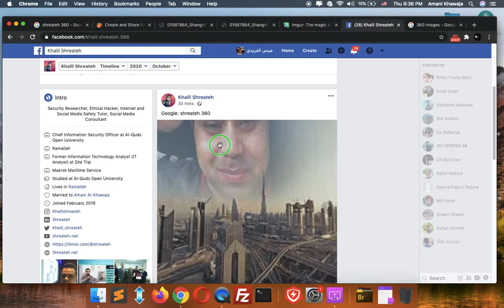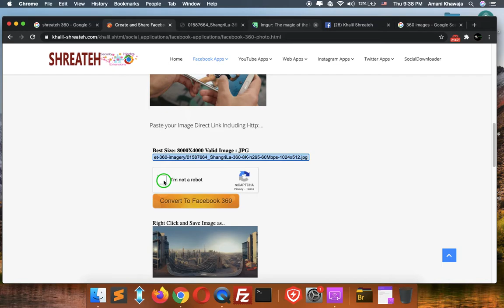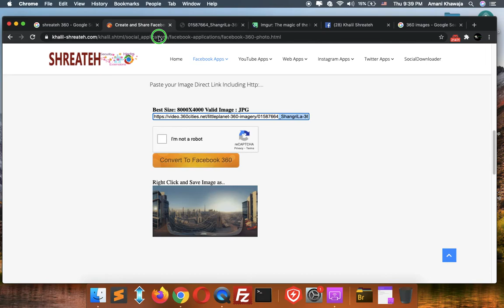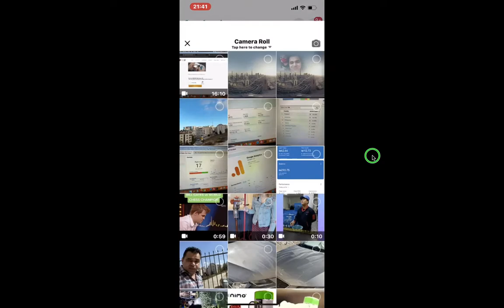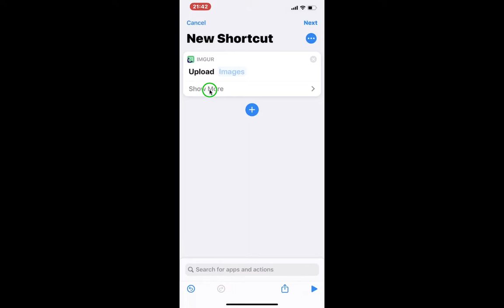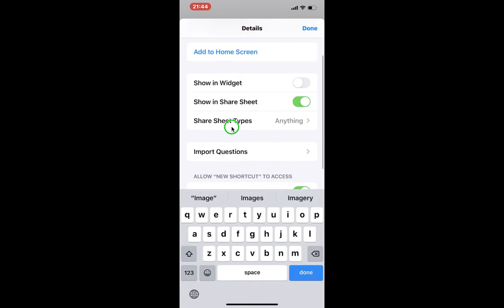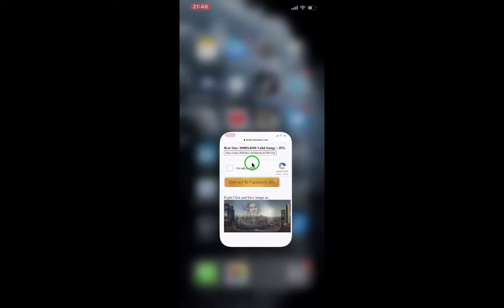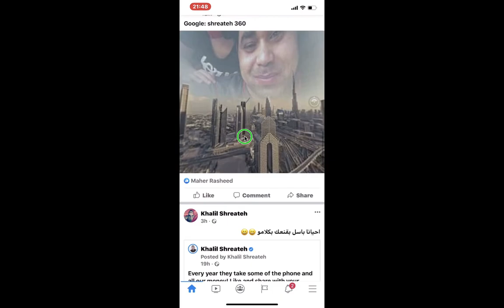How to upload 360 photo to facebook + iOS Shortcut to upload photo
Use this free application to convert your photo to Facebook 360

How do I upload or edit 360 photos on Facebook
How to post 360-degree photos to Facebook
A Complete Guide to Facebook 360 Photos  Step-by-Step
How do you upload a 360° photo to Facebook
How to upload HD 360 degree photo to Faceboo
upload 360 photo to facebook from pc
how to upload 360 photo to facebook android
convert panorama to 360 facebook
facebook 360 photo not working
upload panorama to facebook
exif fixer
facebook 360 photo size
facebook 360 photo missing
 رفع صورة ٣٦٠ الى فيسبوك
تحميل خلفيات 360 درجة
غلاف فيس بوك 360
كيفية عمل الصور 360
تحميل فيديو 360 درجة
برنامج تحويل الصور إلى 360 درجة
azimuth download facebook 360° photos/videos
Download photo 360 Facebook
360 cover photo Facebook download